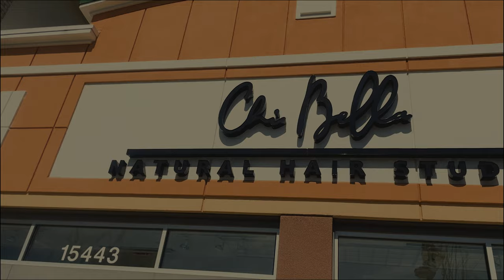VLOG 1 | TRIP TO THE BARBERSHOP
My name is Sean and I want to share my world with you!!! Today I introduce myself and take ya'll along with me to get a fresh haircut.

People mentioned in the video:
Teammate - @underestimated.a

Barber - @certyclipz